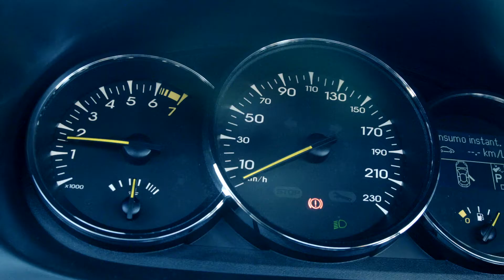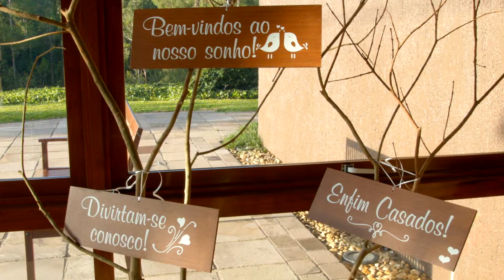Videoclipe de Casamento: Viviane + Anderson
Clipe de Casamento: Viviane e Anderson

Produção: Composer Invent Produtora
Direção e Edição: Nei Capellari

Ficha técnica:
Filmado com Blackmagic Camera Cinema e Drone 4K
Tratamento de Cor: Davinci Resolve
Edição: Final Cut Pro X
Câmera e Direção de Nei Capellari
Câmera 2: Renan Boeira